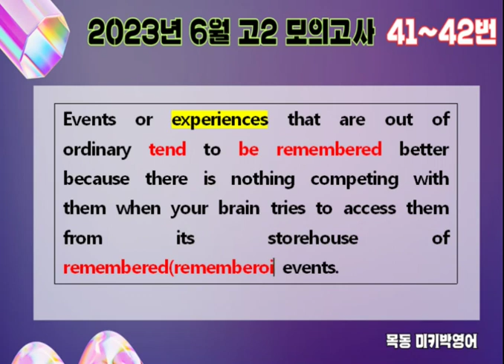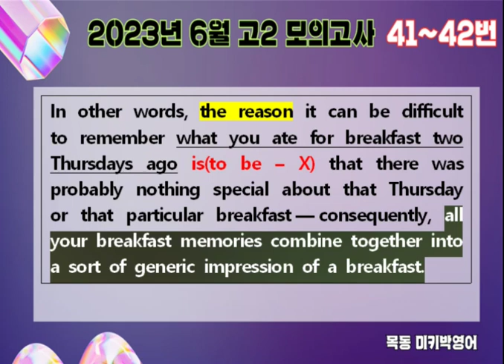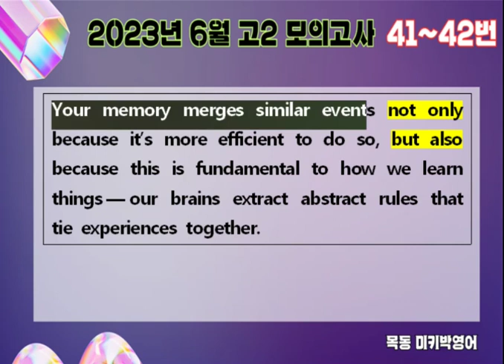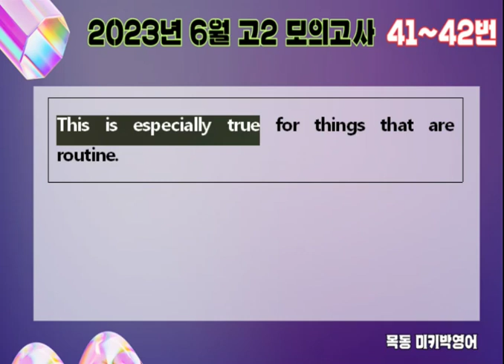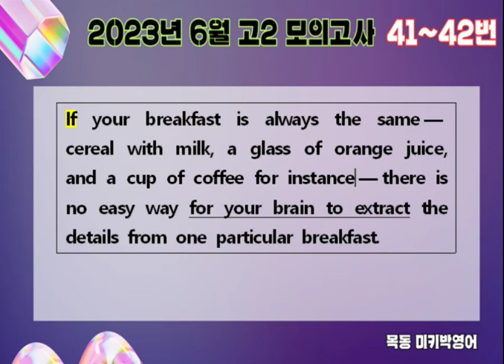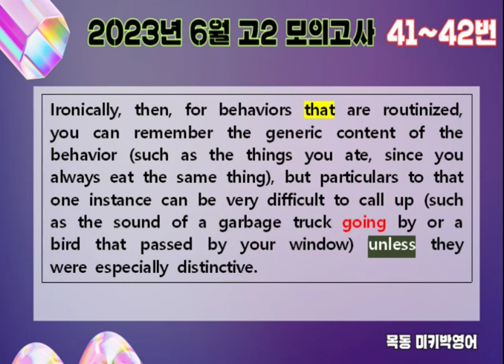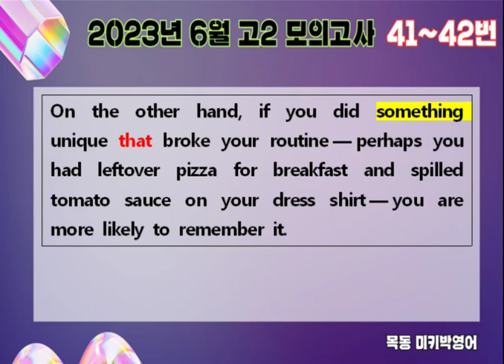2023년 6월 고2 모의고사 41~42번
이거 보면 무조건 등급 올라갑니다!

목동 미키박 영어입니다.
3등급도 전교 1등으로! (서울  영일고, 송도 박문여고)

3등급도 전교 2등으로! (서울  목동고)

5등급도 1등급으로! (서울  진명여고)

3등급도 1등급으로! (서울 마포고, 서울 신도림고)

모두가 목동 미키박영어 미키박쌤과 함께 한 결과입니다.

모르면 절대 손해, 알면 개꿀인 자료를 제작했습니다.

영어를 잘 하고 싶은데, 학교 성적을 잘 받고 싶은데, 영어 기초가 부족하여 자신이 없는 학생들, 잘 하고 싶은 마음은 누구보다도 큰 데 망설이는 모든 분들 무조건 환영합니다.

아주 상세히, 반복하여 함께 해석 연습을 할 수 있는 영상입니다.

이보다 더 학생들의 영어 학습에 도움이 되는 영상은 없습니다.

잘 활용하셔서 큰 도움 받으시길 바랍니다.

감사합니다.